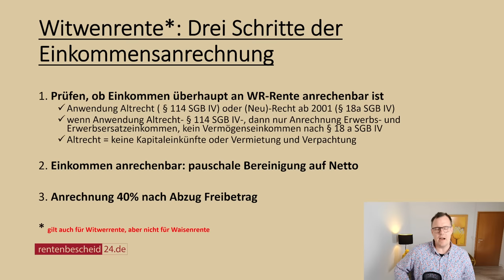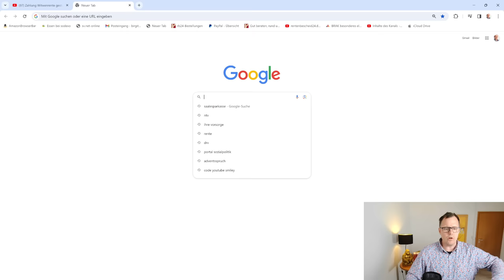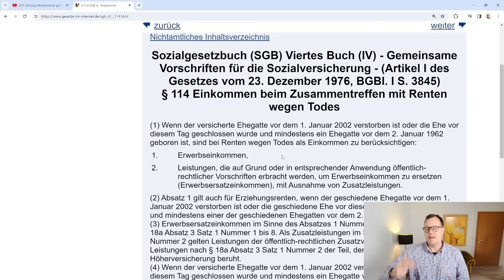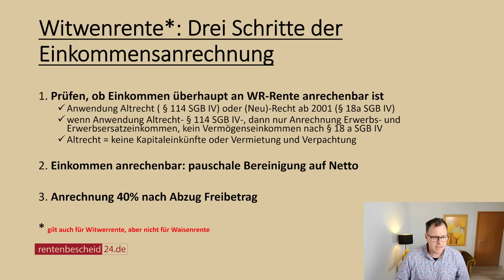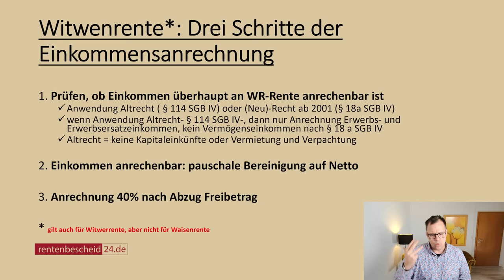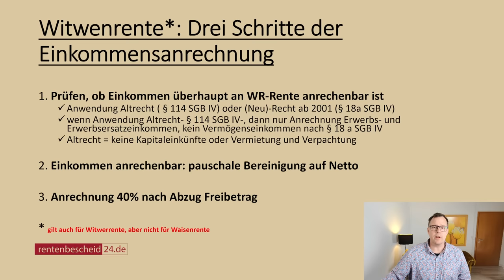Witwenrente: Drei Schritte der Einkommensanrechnung (Überblick)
Auf Grund unseres Video zum Thema 106.00 Witwenrenten werden nicht ausgezahlt wegen Einkommensanrechnung vom 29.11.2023, haben wir die Bitte erhalten, mal anhand von Beispielen eine Einkommensanrechnung von Einkommen an die Witwenrente dazulegen. Gerne machen wir dies. Als erstes Video ein Überblick über die Prüfschritte bei der Einkommensanrechnung. Es geht als Erstes immer um die Frage, ob ein Konkretes Einkommen überhaupt als solches anrechenbar an die Witwenrente ist. In einem Zweiten und Dritten Schritt erfolgt dann die eigentliche Anrechnung des als anrechenbar anerkannten Einkommens. Altrecht nach § 114 SGB IV spielt daher eine nicht unerhebliche Rolle.